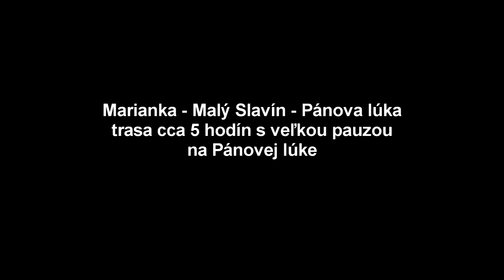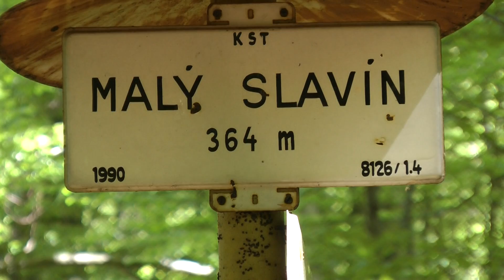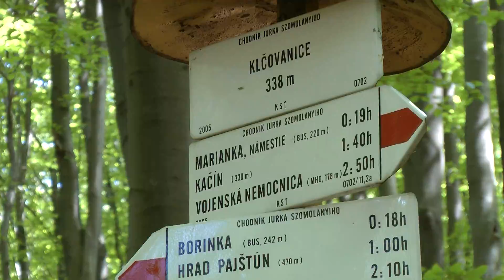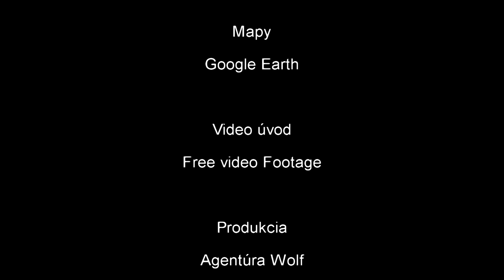Marianka - Malý Slavín - Pánova lúka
Nenáročná túra, na trase dve pekné lúky s ohniskami